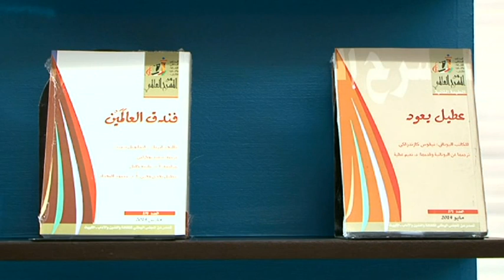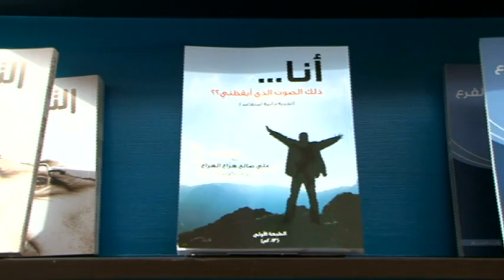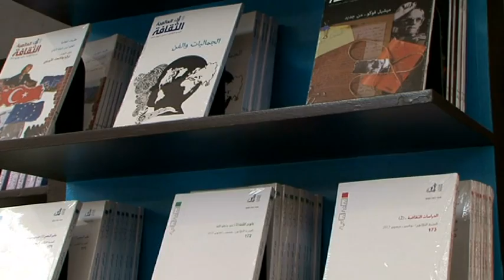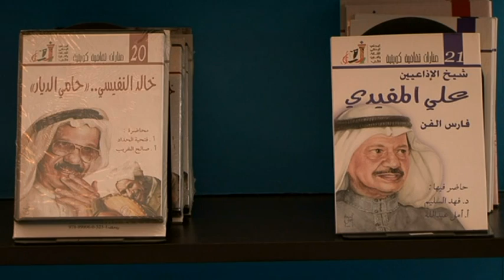افتتاح معرض لاصدارات المجلس الوطني للثقافة والفنون والآداب في الافنيوز / مهرجان القرين الثقافي21